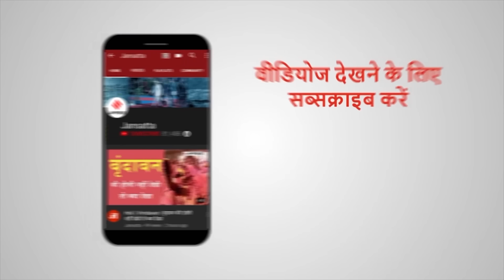Vote Counting Process: कैसे होती है वोटों की गिनती, क्या हैं मतगणना और EVM के नियम? | Election 2024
Vote Counting Process: देश के पांच राज्यों के चुनावों के नतीजे (election 2024 results) आने वाले हैं 10 मार्च को प्रत्याशियों की किस्मत का फैसला हो रहा है. आज हम आपको मतदान (election voting) के बाद से मतगणना तक, वोटों की गिनती का पूरा प्रोसेस दिखाएंगे. कितनी अभेद्य सुरक्षा में ईवीएम (evm) और पोस्टल की गिनती की जाती है...और इसके नियम (election counting process) क्या हैं. | vote counting process | election voting